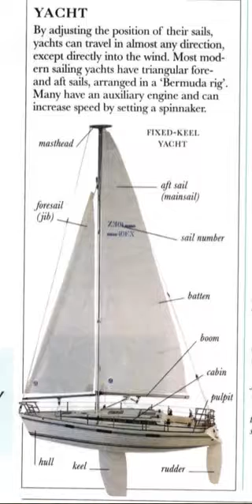yacht 요트 oxford illustrated dictionary by young jin cho